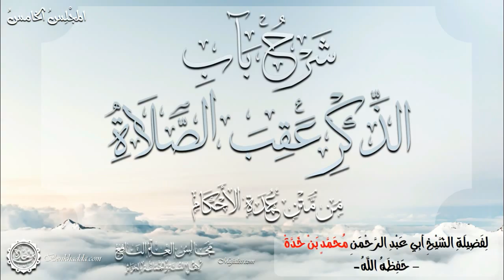[05] سلسة: (شرح باب الذكر عقب الصلاة من متن عمدة الأحكام). لفضيلة الشيخ أبي عبد الرحمن محمد بن خدة